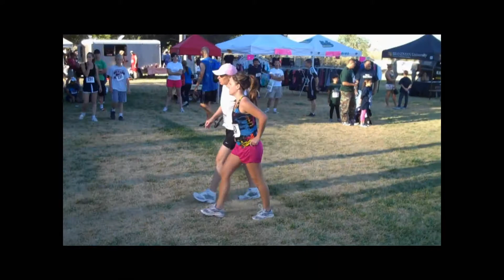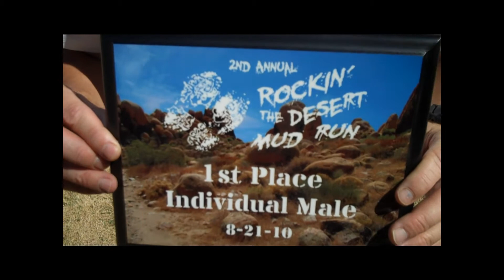High Desert Running Club: More Video Clips of Apple Valley Mud Run: August 21, 2010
A running club for runners in the High Desert who live in Oak Hills, Hesperia, Victorville, Phelan, Apple Valley

AND

Serving those runners online who live too far to show up for the group runs but still want e-Coach Jerry to help them reach their weight loss and fitness goals.

Why join?

Discounts on local road races from hdevents

Access to membership web site in which you ask ask Coach Jerry running-related questions

Customized training programs to help you lose weight and become race fit

Faster, more competitive 5K's, 10K's, ½ and full marathons

44 year-old master's runner Michael Buckhoff breaks away from the pack as he wins first place overall male in the August 21, 2010 Apple Valley Rockin' in the Desert Mud Run. Unlike last year, race officials made the course a challenge with more than 26 obstacles strewn over the 3.1 mile course:  steep rock-strewn hills, walls, recently dug and watered mud pits, rope swings, dozens of tires, and  hard-packed and loose sand/dirt trails.

The content in this video was filmed by Jerry Bugh and edited and produced by Michael Buckhoff.